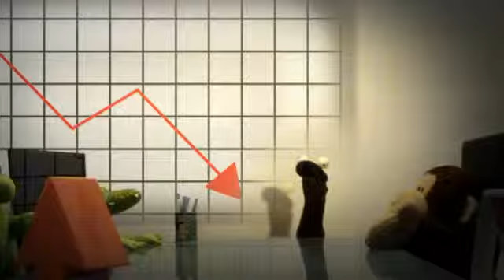Semana Santa 2009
Project name: Semana Santa 2009 by Medios y Proyectos
Role: Idea, design, animation
Year: 2009